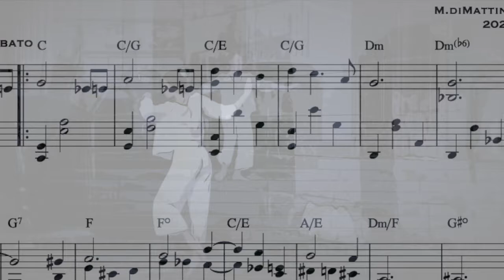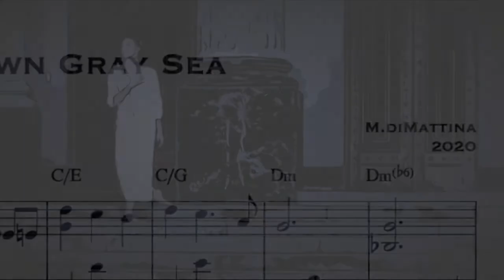The Dawn Gray Sea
From Monique's new album TIDES for solo piano
Sheet music and track available for purchase at Bandcamp
Music composed and performed by Monique diMattina
Dance by Bianca Dimattina
Recorded Nov 18 2020 at Australian Piano Warehouse by Lachlan Carrick
Mixed/mastered at Moose Mastering by Lachlan Carrick
Video clip by Jemma Donovan from footage by
Monique diMattina and Dreampool Productions
Thanks to Mark King at APW, and Michael Dimattina for waiting patiently while we adjusted cameras in car parks.